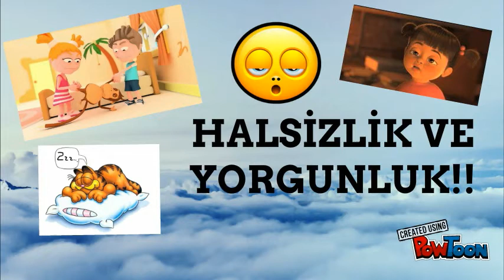Abur cubura hayır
Abur cuburun zararları-- Created using PowToon -- Free sign up -- Create animated videos and animated presentations for free.  PowToon is a free tool that allows you to develop cool animated clips and animated presentations for your website, office meeting, sales pitch, nonprofit fundraiser, product launch, video resume, or anything else you could use an animated explainer video. PowToon's animation templates help you create animated presentations and animated explainer videos from scratch.  Anyone can produce awesome animations quickly with PowToon, without the cost or hassle other professional animation services require.